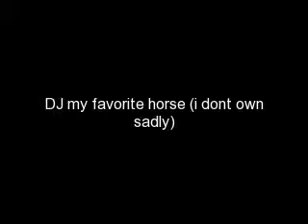me as a beginner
i was bored so i tried making a video. if its bad pleez no rude comments. thx!